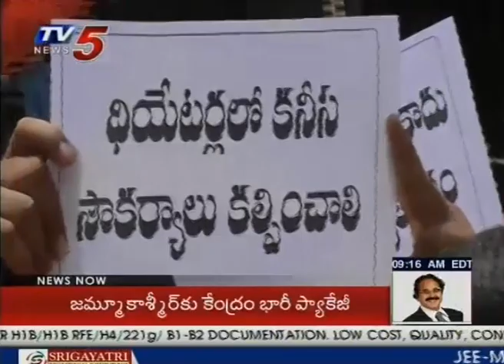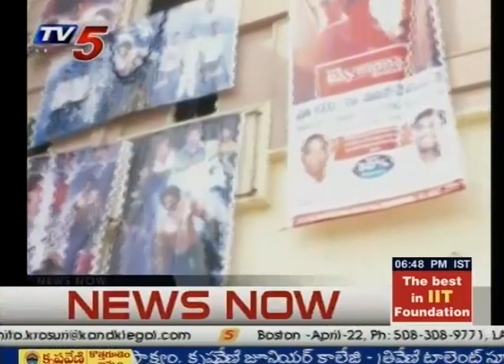Baahubali Tickets Demand | Fans Create Tension in Telugu States | TV5 News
Baahubali Tickets Demand | Fans Create Tension in Telugu States..